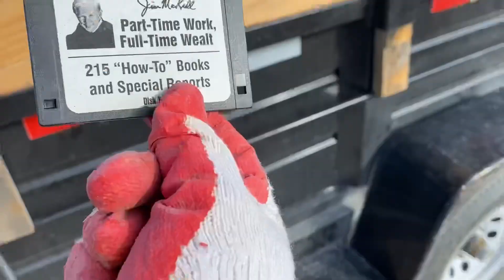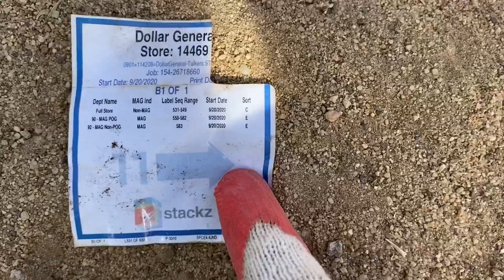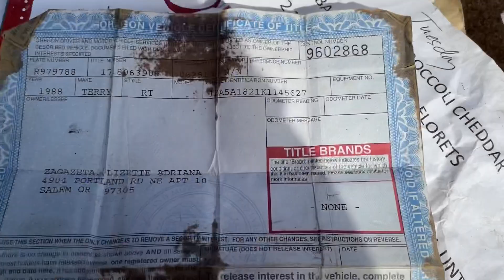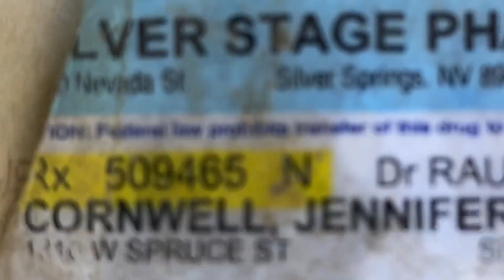Naming names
Desert Pigs get all up in there, while cleaning a dump in the middle of a trail.